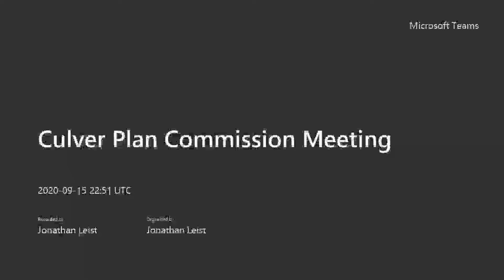2020.09.15 Culver Plan Commission Meeting